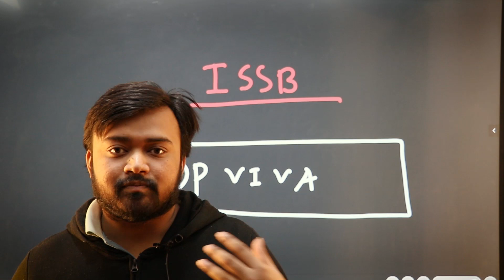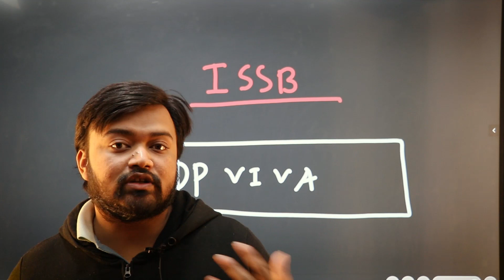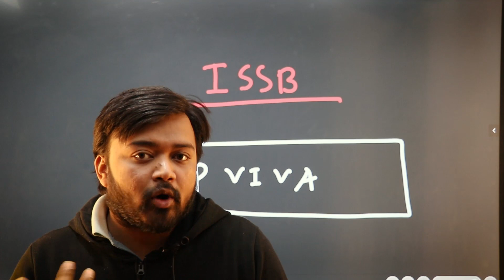ISSB - DP VIVA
Check out the video of ISSB DP Viva.